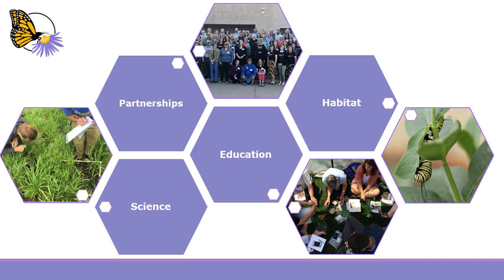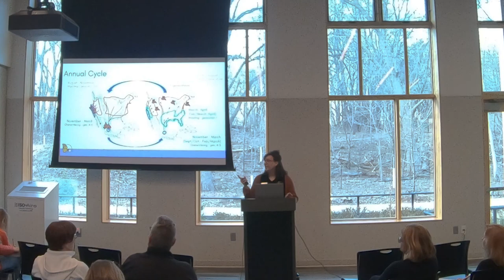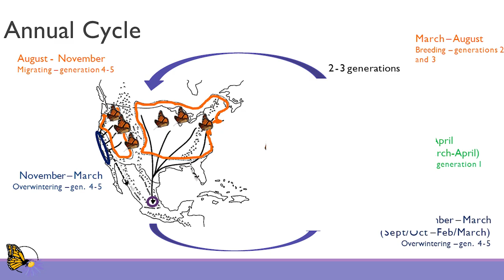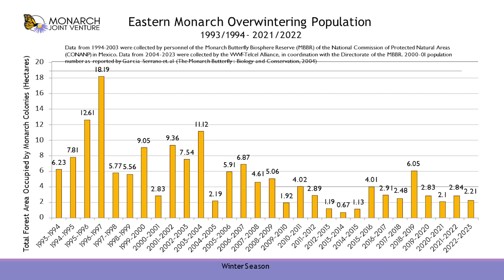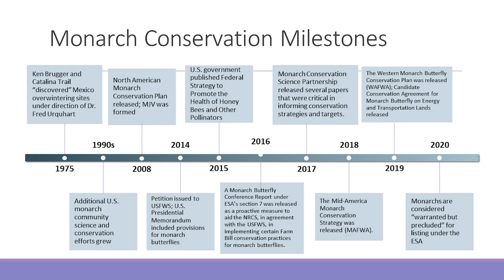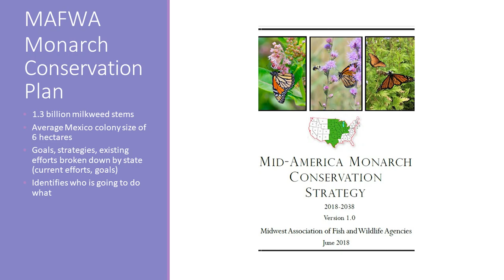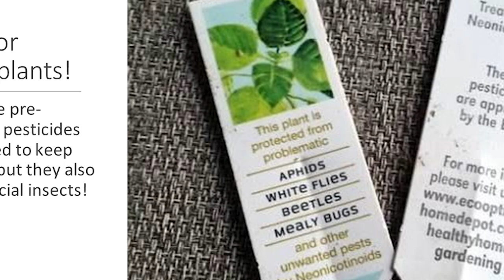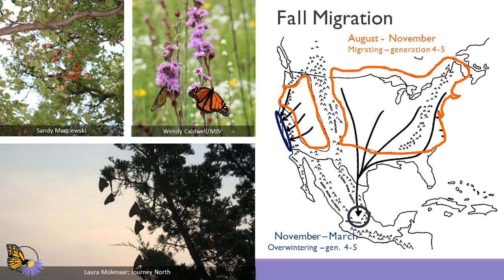Monarch Butterfly Conservation Apr. 18, 2023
Presentation on the Monarch Butterfly Conservation.

Held at the Westwood Hills Nature Center.

Speaker:
Katie-lyn Bunney